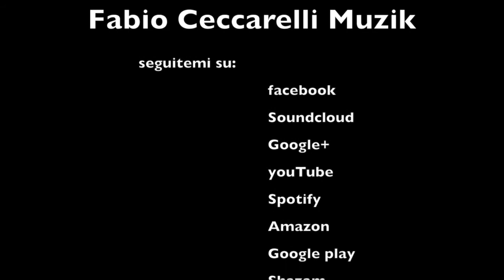Fabio Ceccarelli - Cavalca il tuo sogno